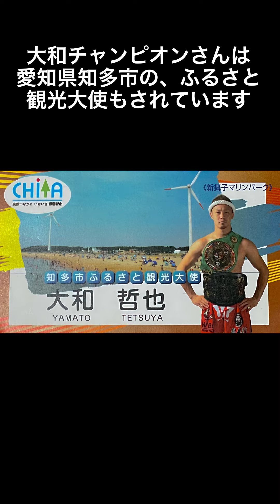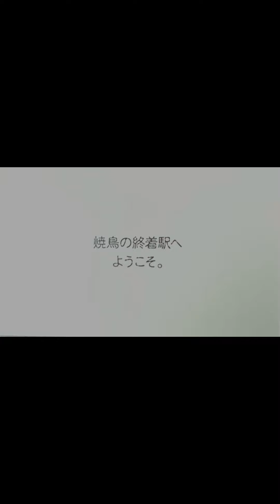26【番外編】🔸大和哲也選手との出会いは4分20秒くらいより 完全会員制焼き鳥 ちきんかばぶサイコー💖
ちきんかばぶ（会員料金　8万円）

大和哲也チャンピオン